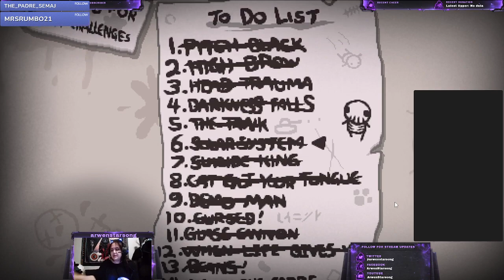Binding of Isaac Repentance- CAN WE GET THRU 1 SEED WITHOUT FRIGGIN DYING?!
FOLLOW MY BAND! SUN LAY SILENT PAGES:
Join the Evil- I Mean TOTALLY NOT EVIL discord! :D!